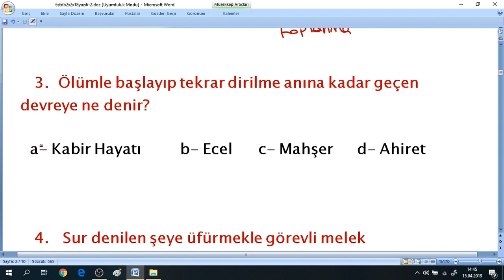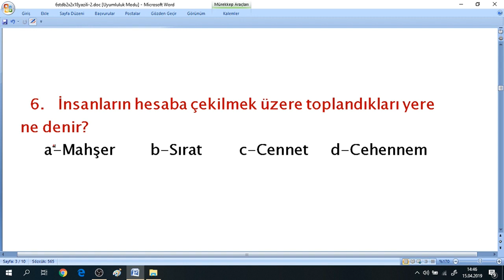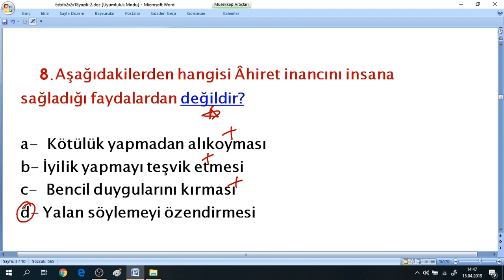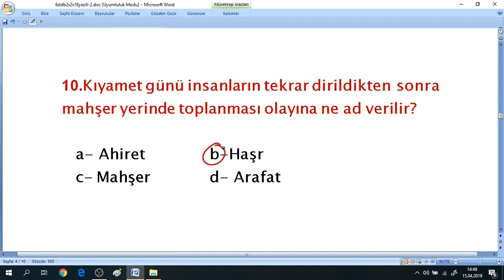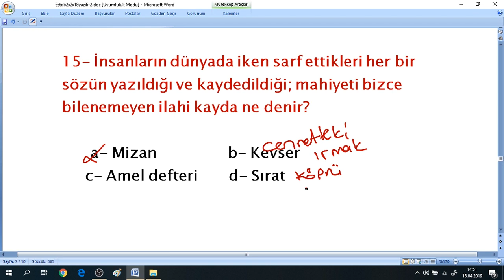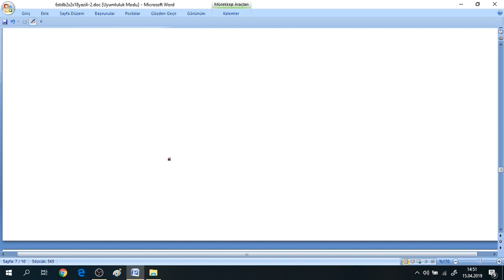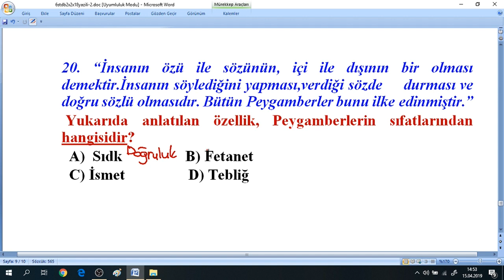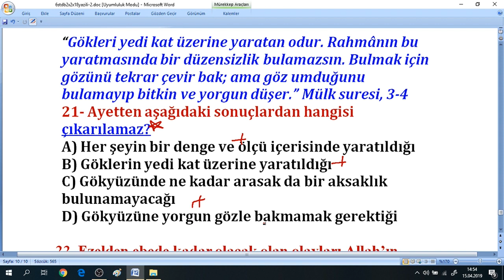6.SINIF TEMEL DİNİ BİLGİLER 2.DÖNEM 2.YAZILI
6.sınıf temel dini bilgiler 2.dönem 2.yazılı soruları ve cevapları,test,çöz,yeni müfredat,test çözümü,cevap anahtarlı,yazılıya hazırlık

SINIF YAZILI ÇALIŞMALARI.